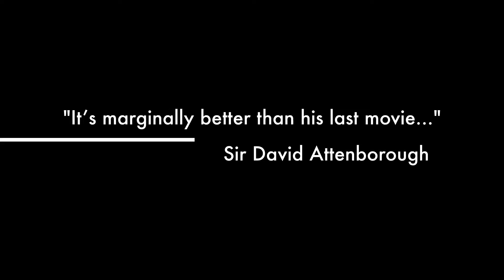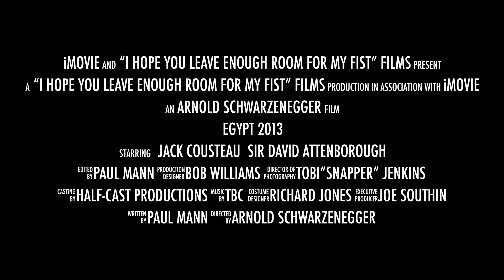Egypt 2013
A bit of running around the North Red Sea... Filmed on a GoPro with 2 flood lights